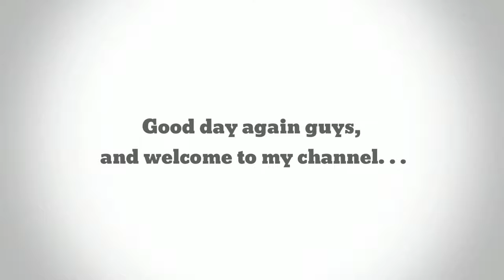How to DiY Butterfly Wall Lamp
DiY Butterfly wall lamp made of pvc pipe, DiY Indoor Wall Lamp.

Materials:
PVC Pipe - Black n3 12"
Electric Wire - White 1m.
Light Bulb - 5w warm light
Pylox - white quick drying